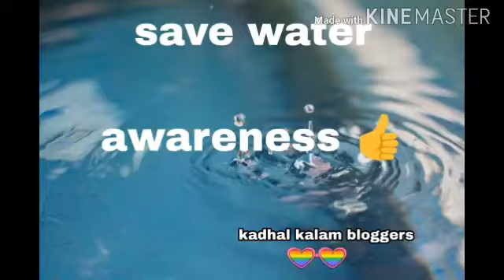Save water | 5 ways to save water| love the water sound at background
savewater waterbenefits . With sound.